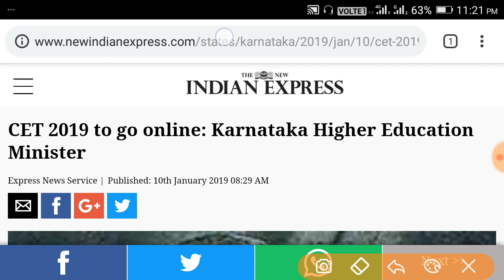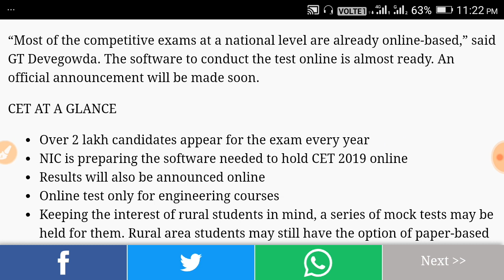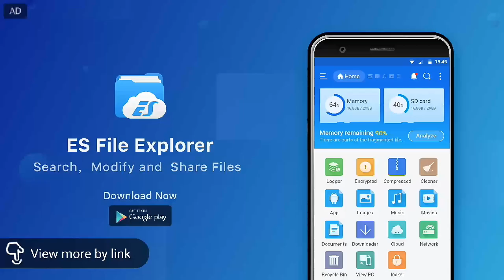Big News !!!! KCET 2019 Will Conduct Online. Confirmed By Higher Education Minister(In Kannada)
Big News KCET Will Conduct Online Confirmed By Higher Education Minister